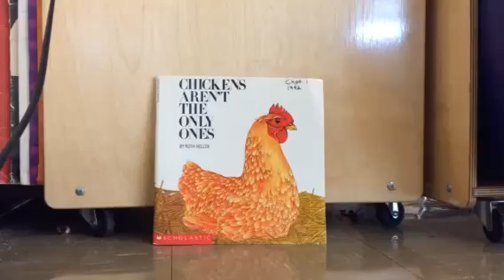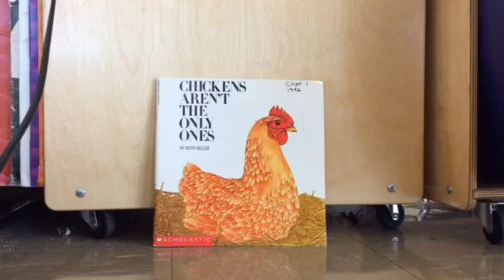Chickens Aren't the Only Ones